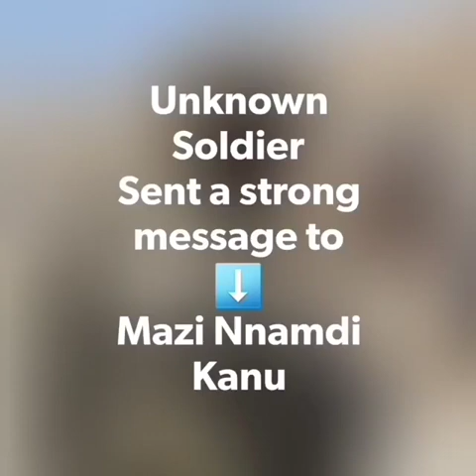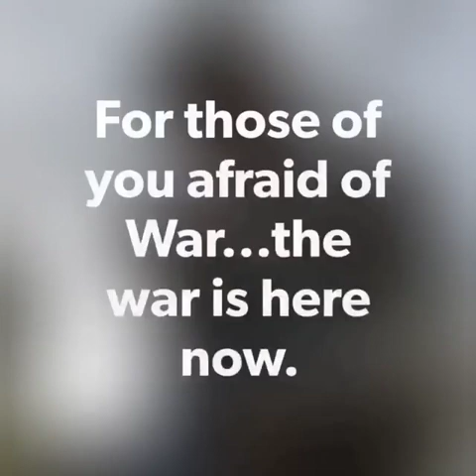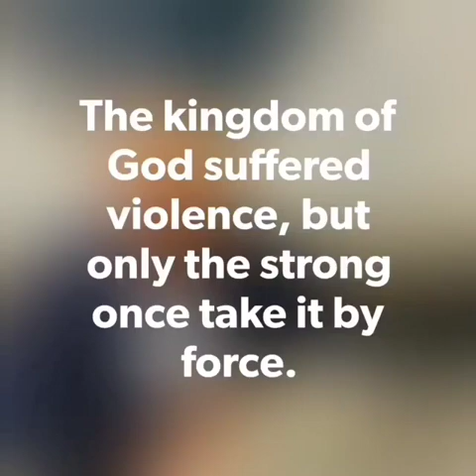Soldier sent a strong message to IPOB leader, Mazi Nnamdi Kanu.